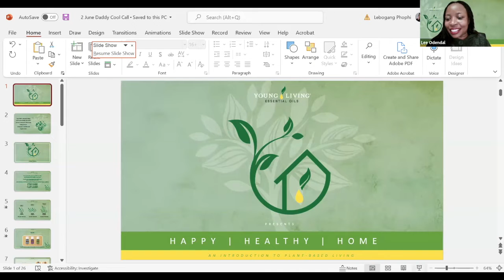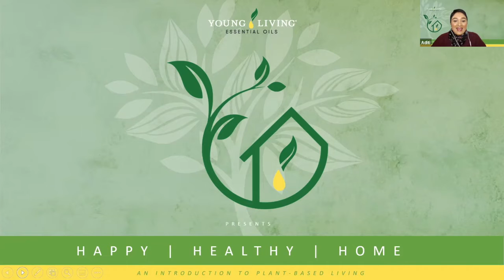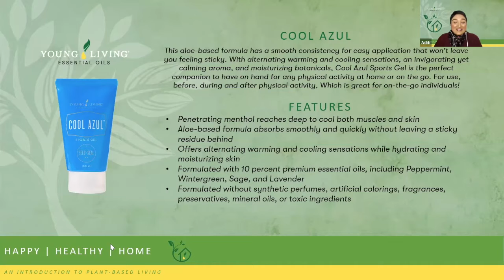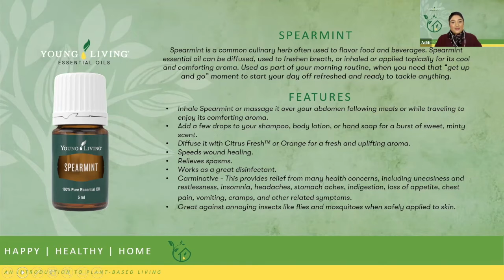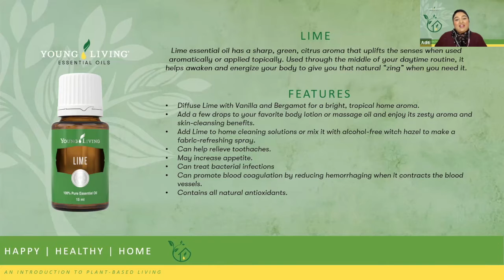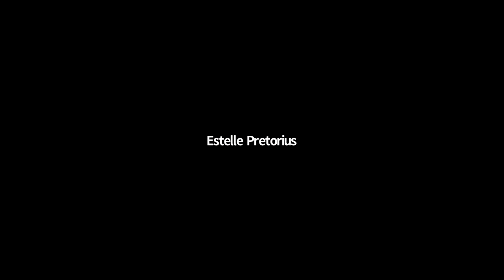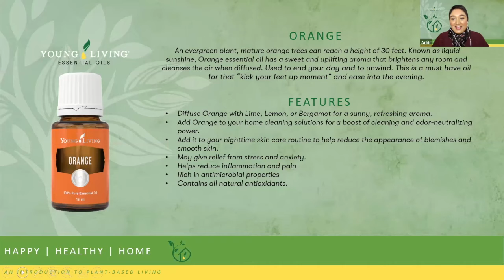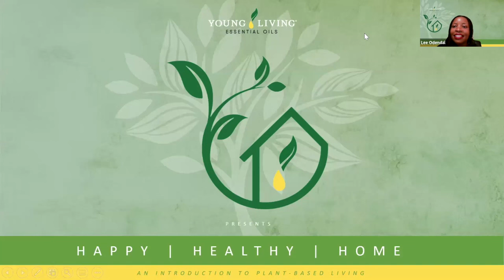220602 - 🍃🌳🌍 Let's Talk - Introducing Father's to toxin-free living 🌍🌳🍃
With the upcoming Father's day, we as your YL FAM have you covered with introducing Dad to CLEAN LIVING while spoiling him in a TOXIN FREE WAY🌱🌱🌱

😎We will be joined by our amazing guest Dad and GM, Kobus Minnaar who, along with a few other Brand Partners will be helping us navigate the best way to have your Dad looking cool with the new Daddy Cool Collection😎